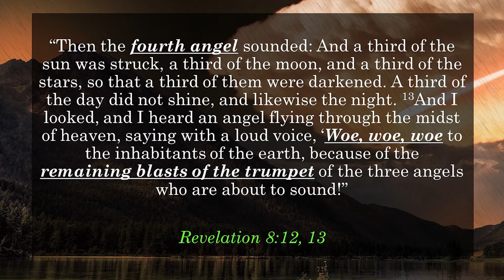021 - Revelation's 7 Trumpets: Lesson 6: The Fifth Trumpet and the 3 Woes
Welcome! We are glad that you can join us for our study on Revelation's Seven Trumpets. Today we continue with the Fifth Trumpet.

Want to follow along with our study? Check out the links below to visit Secrets Unsealed website, as well as the study notes we are using.

**Makes sure you select "study notes" in the drop-down menu**